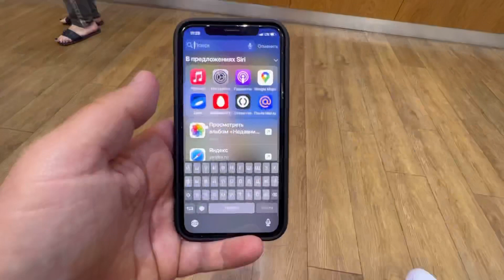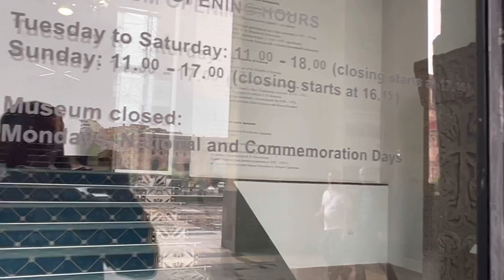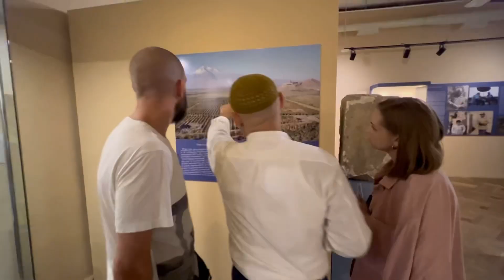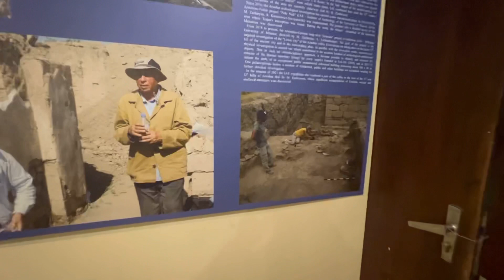VLOG АРМЕНИЯ: ЕРЕВАН МТС РАСКОПКИ АРТАШАТА И ТУФЕЛЬ 37 РАЗМЕРА